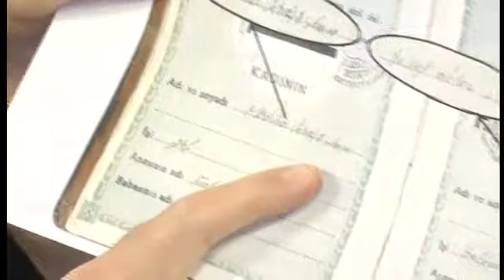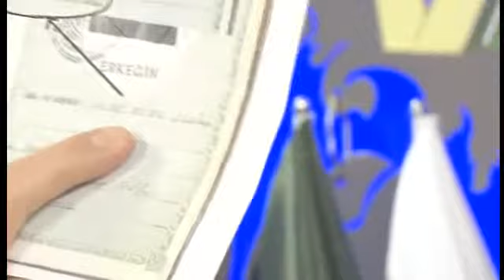SAYIN ADNAN OKTAR SECERESININ DETAYLARINI AÇIKLIYOR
Sayın Adnan Oktar seceresinin detaylarını açıklıyor